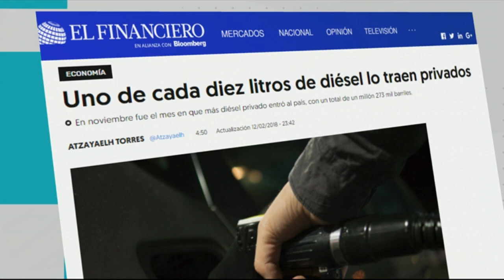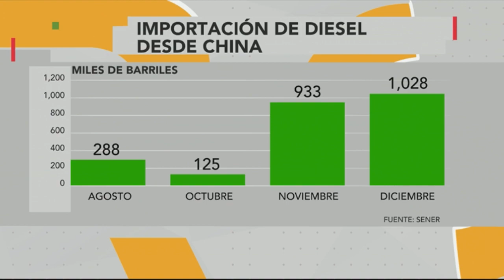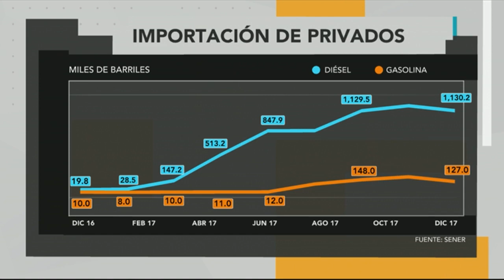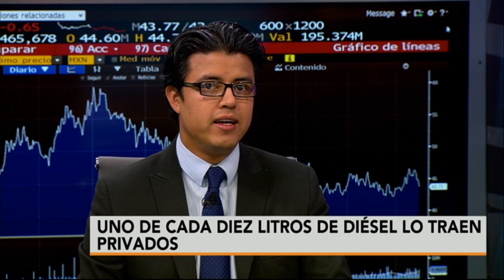Mesa Central: Uno de cada diez litros de diésel lo traen privados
Atyayaelh Torres, Baude Barrientos y Jonathan Ruiz analizan el tema: Uno de cada diez litros de diésel lo traen privados.